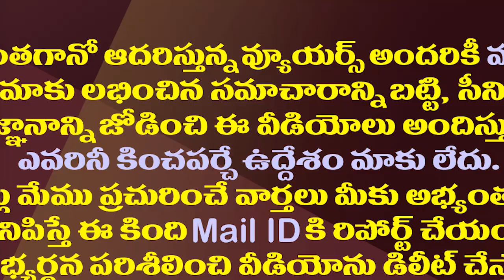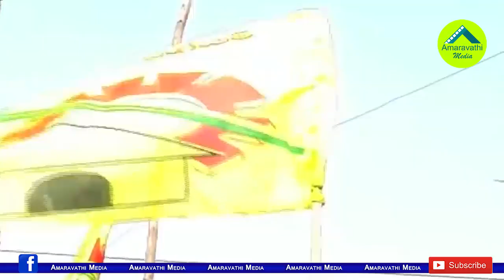బావ బాటలో బావమరిది..హిందూపురంలో కుప్పం సీన్ రిపీట్| Hindupur Panchayat Results Follows Kuppam Result